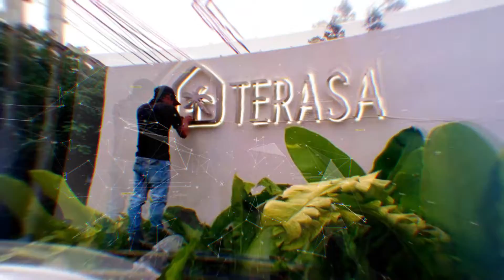Reklame Jakarta - Indoor Outdoor Advertising and Signage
REKLAME JAKARTA - Indoor Outdoor Advertising Signage

Workshop Jakarta//
Jl. Sespakes no. 5B, Sunter Jaya - Tanjung Priok, Jakarta Utara 14350

Workshop Malang//
Jl. Raya Genengan no. 254 RT. 03 RW. 09, Genengan Pakisaji, Malang 65162